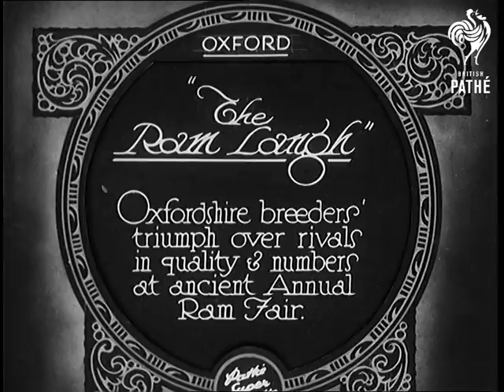"The Ram Laugh" (1930)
Full title reads: "Oxford. 'The Ram Laugh'. Oxfordshire breeders' triumph over rivals in quality & numbers at ancient Annual Ram Fair".

Oxford, Oxfordshire.

Pan across large number of sheep gathered in pens before sheep / livestock fair or market. We can see some of the sheep being auctioned off.
 FILM ID:719.13